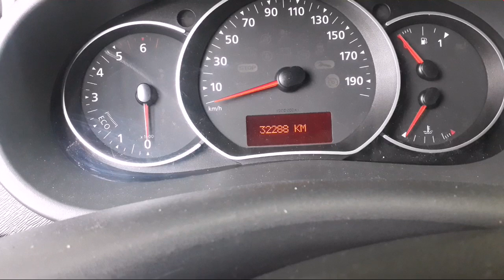Kangoo 2017 model 32.288km de.6.vites debriyaj pedal sert boşa çıkması